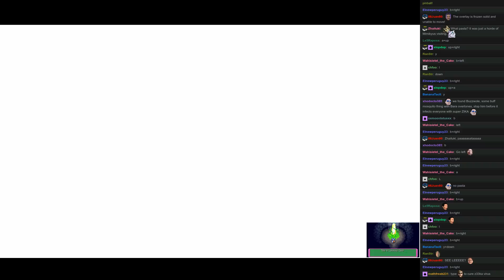Twitch Plays Pokémon Waning Moon - Hour 71 to 72